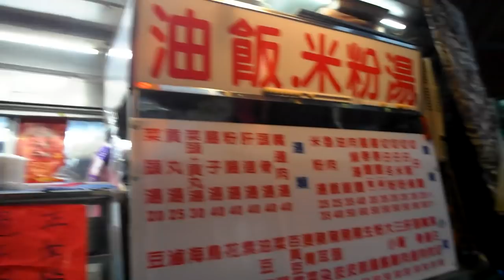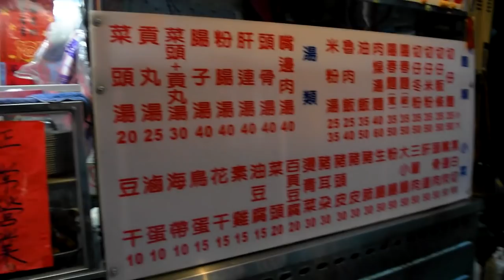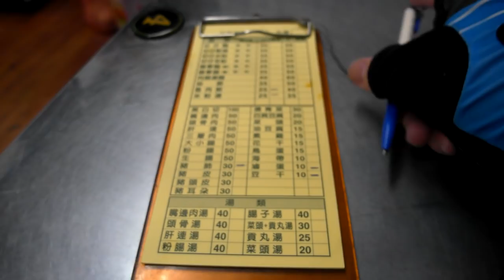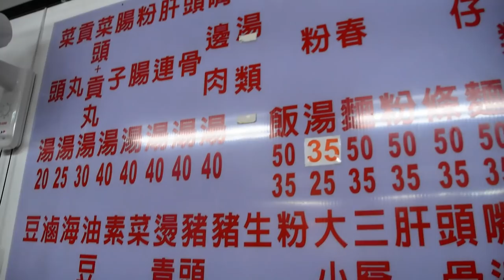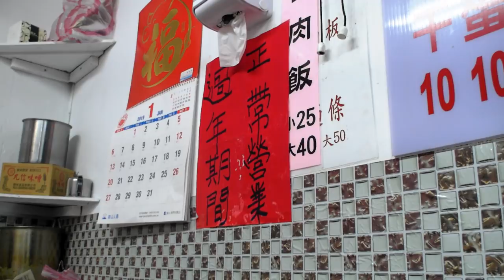台灣美食🇹🇼日本人🇯🇵愛吃台北木新傳統市場的早餐!米粉湯25魯肉飯25豬肺30豆干10滷蛋10！350円の台湾市場朝飯が美味しすぎる。#769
【無名早餐店】萊爾富便利商店的對面
📍 台北市文山區木新路三段232巷6弄18號
🚌力行國小 (バス停)

相機： Panasonic Lumix GH4＋CANON EOS 60D
喜歡：喝酒、美食、旅遊、看小說（森博嗣、村上春樹）

Lumix GH4
EOS 60D
DJI Spark
Apple iPhone 7
SIRUI 3T35K

【WANT】
電腦：RazerBlade15 297,864JPY, gigabyte Aero15X 230,000JPY
相機：Panasonic LUMIX GH5 or GH5s
空拍機：DJI Mavic 2 Pro
3399TWD
Gitzo Tripod